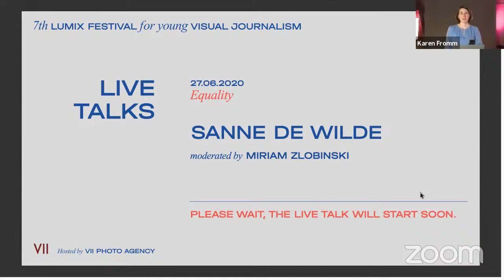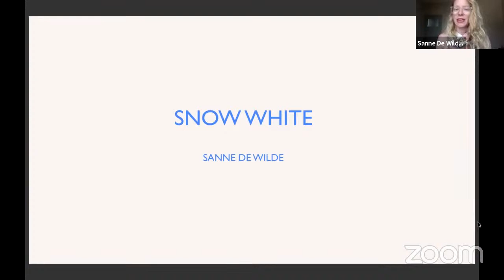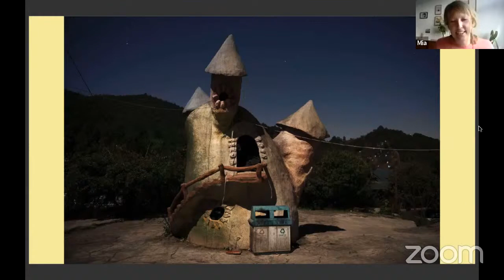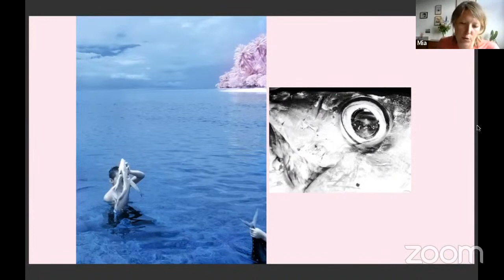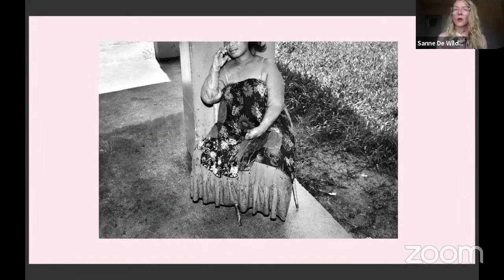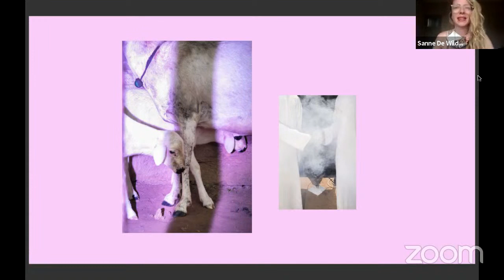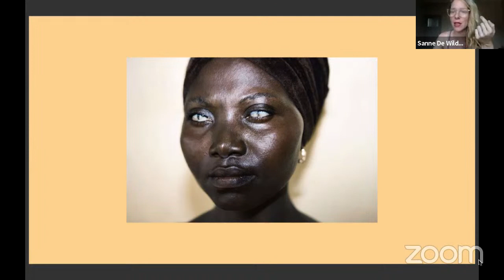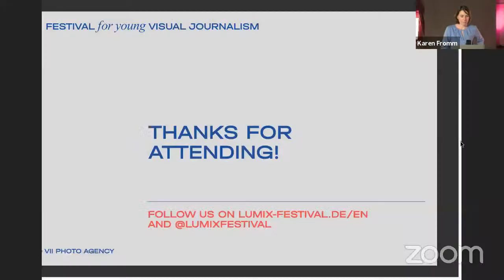LIVE Talk Sanne De Wilde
The topic of equality, or rather inequality, runs through the work of Belgian photographer Sanne de Wilde like a red line. De Wilde reflects not only on the medium of photography; her projects also examine the role of identity, perception and the question of how genetics can shape and influence communities. At the same time, as a professional female photographer she herself belongs to a minority group. In an interview with de Wilde, picture editor Miriam Zlobinski will attempt to answer questions concerning de Wilde’s authorship as well as her working methods for reportages, books and exhibitions.